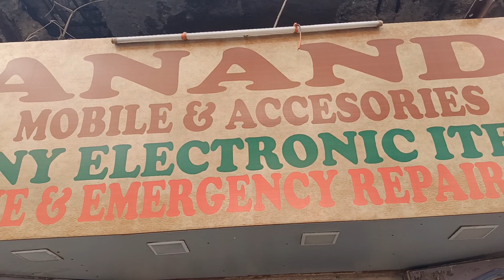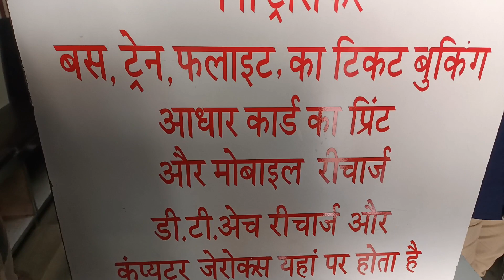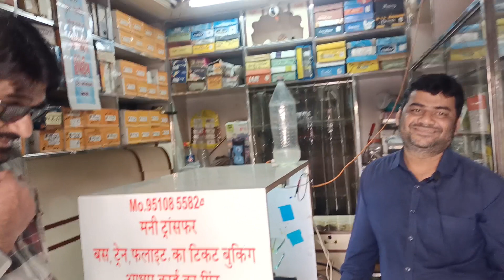કાળી ચૌદસ ના દિવસે કર્યો mobile રિપેર II Anand Mobile And Live Repairing Morbi | New Mobile shop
LiveRepairing

Address: Anand Mobile : પરા બઝાર: SBI Bank ની પાસે મોરબી
Dally Vlogs
Family vlogs
lifestyle vlogs
new vlog video
morbi Star